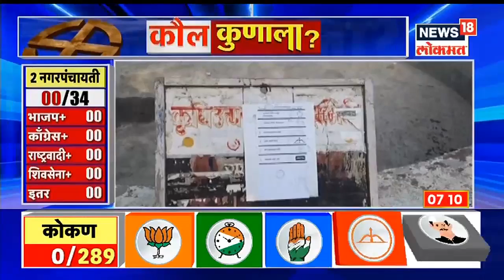Maharashtra Nagar Panchayat Election Results: बीड जिल्ह्यात 5 नगरपंचायतींसाठीचे आज निकाल